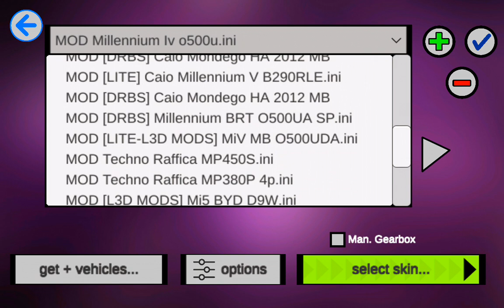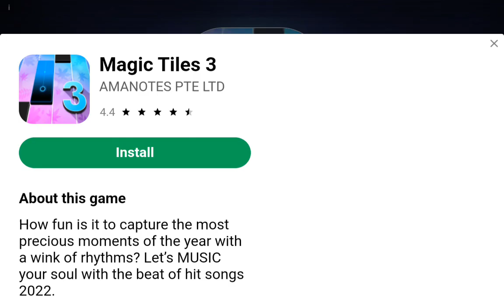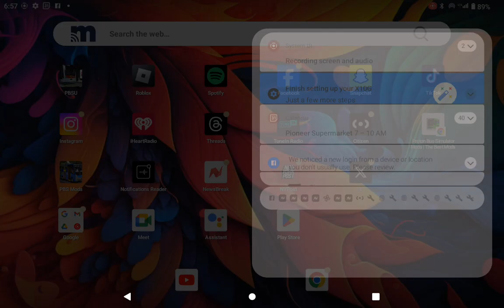November 30, 2023